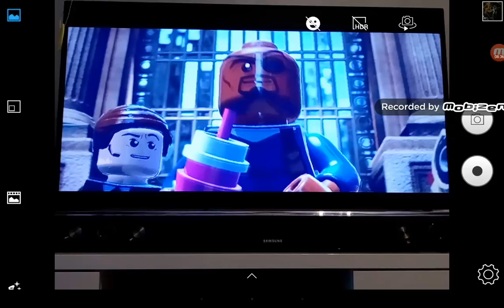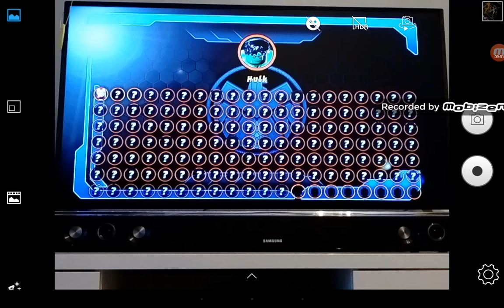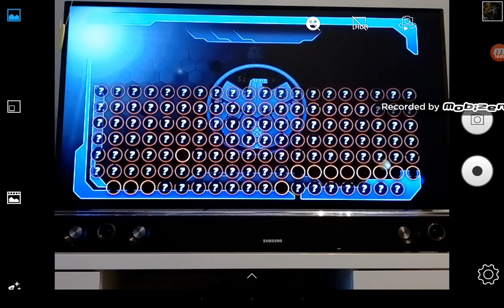LEGO Marvel super Heroes odc1